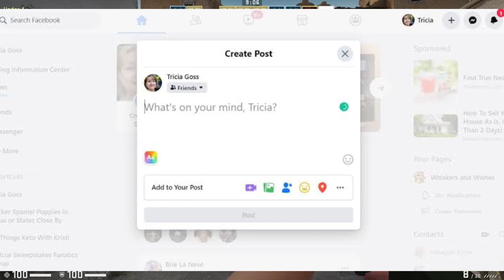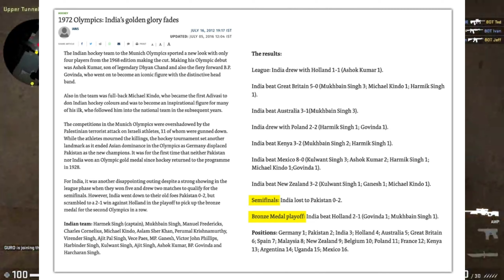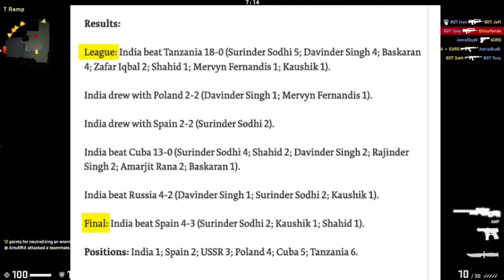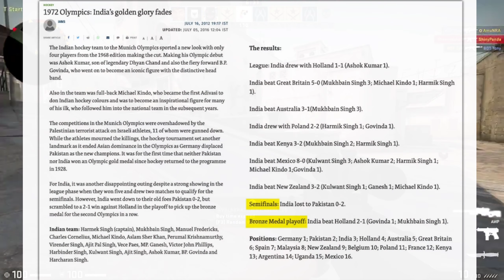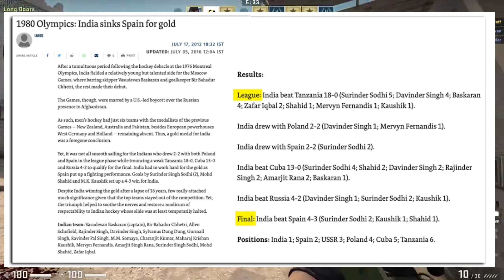Indian Olympics 2021:Why some people think India reached Olympics men’s hockey semis after 41 year.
India’s golden run
Several media reports claim that the Indian hockey team would compete in an Olympic semifinal after 49 years.

It means that while some are claiming that India had played the semifinal during the 1980 Moscow Olympics, others are claiming that India entered the Olympics semifinal for the last time in the 1972 Munich games.

We first conducted a keyword search to find out reports on Indian men’s hockey team during the 1980 Moscow Olympics. On July 17, 2012, “The Hindu” had published an article that gives an insight on the Indian team’s performance in that Olympics.

The article says that protesting against Russian presence in Afghanistan several nations had decided to boycott the games and the men’s hockey tournament got reduced to just six teams. India had played six matches in the tournament five in the group stage, and the final.

It means India had qualified for the final directly from the group stage in that tournament.

We again conducted a keyword search for the 1972 Munich Olympics and found an article by “The Hindu”.

Confirming the development, Hockey India president Gyanendro Ningombam told AFWA, “Yes, there’s this confusion that needs to be be clarified. In 1980, there was no quarter final or semifinal and the first two teams in the league table directly played the final. Before that, India played the semifinal in 1972. So technically, we should say that India would play Olympic semifinal after 49 years.”

Therefore, we can conclude that the Indian men’s hockey team reached the Olympics semifinal in Tokyo after 49 years.